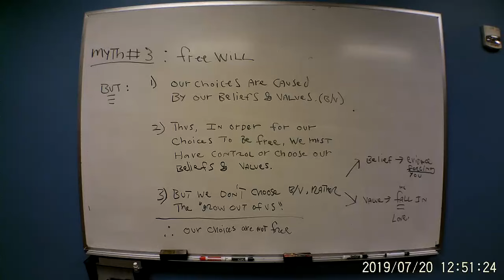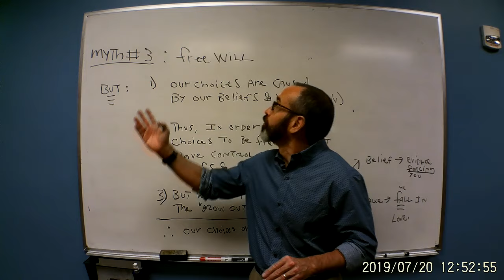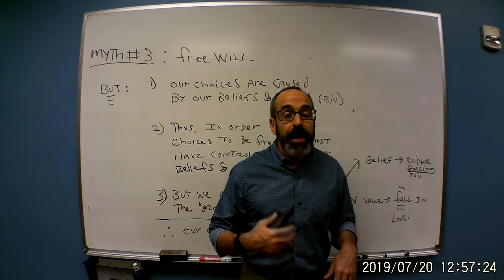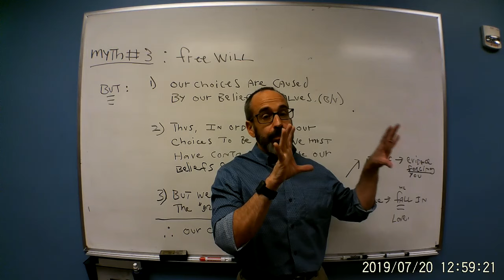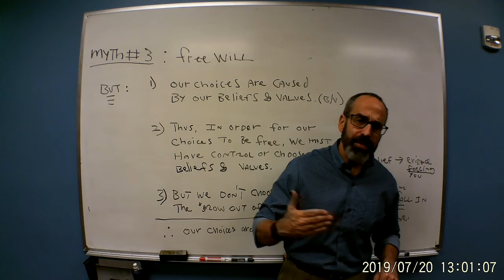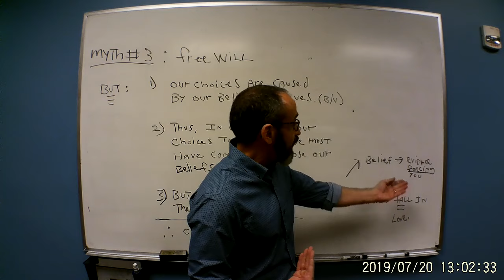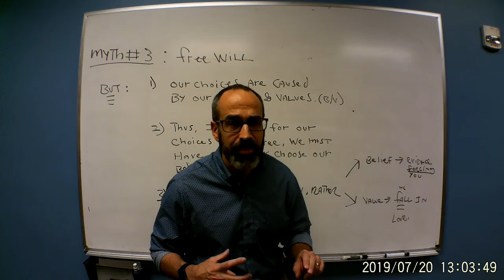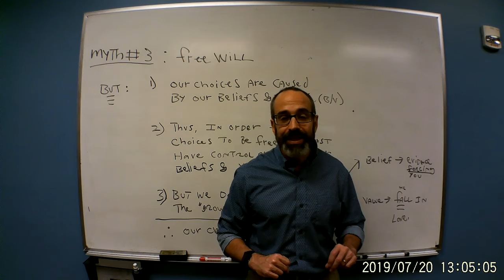Nietzsche 7 Myth #3 Free Will Fruit from the Poisoned Tree